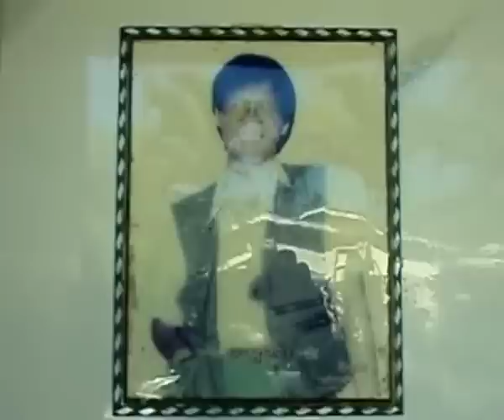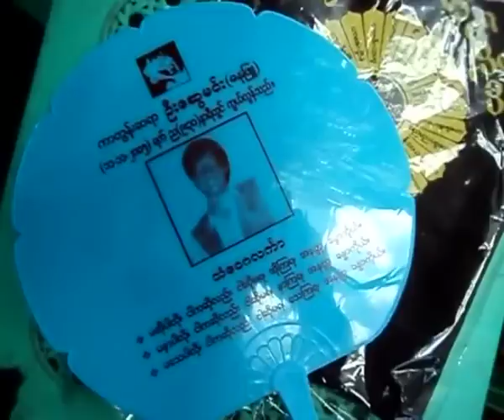Mourning ceremony of the late cartoonist SweMin(Danuphyu).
ၿမိဳင္ရာဇာတြတ္ပီ ကာတြန္းဇာတ္လမ္းတဲြေတြရဲ႕ ဇာတ္ေကာင္ဖန္တီးရွင္ ကာတြန္းေဆြမင္း(ဓႏုျဖဴ) ကြယ္လြန္ျခင္း (၆)ႏွစ္ျပည့္အလွဴကို က်န္ရစ္သူဇနီးနဲ႔ သားသမီးမ်ားက ႏုိဝင္ဘာ ၁၁ရက္ေန႔ က သူရဲ႕ ေနအိမ္မွာက်င္းပ ျပဳလုပ္သြားခဲ့ပါတယ္။